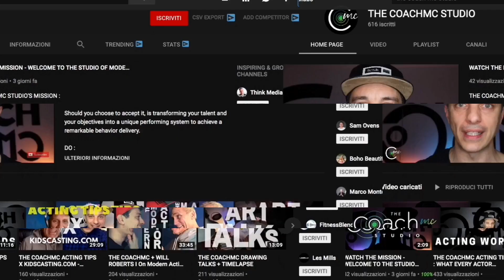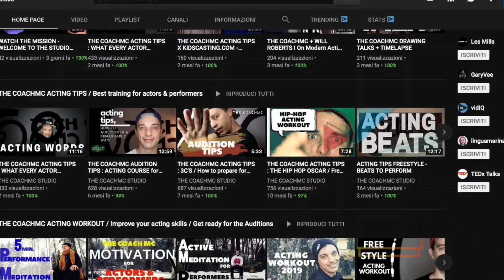BEST 5 MIN GUIDED MEDITATION - FOR CREATORS, ACTORS, PERFORMERS -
Thanks for visiting and welcome to this guided active meditation.
 I'm so happy you've chosen this channel to uplift your behavior delivery.
This routine will help you to understand and boost your 5th chakra, the blue chakra- our throat.
In ancient teachings, such as yoga, the throat stands for truthful communication and honesty.
The throat represents the throne or the seat of emotion and confidence.
Elements that are crucial for Actors, Creators, and Performers.
I like to take you on a journey of unlocking your throat to visualize your Goals for 2020 and turn these Goals into credible, convincing actions.
To maintain poise and focus during this transition into the next year and to create a strong foundation for the upcoming challenges.
We hope this will help you along your path of becoming a remarkable performer and let us know what type of meditation you like to enjoy next time.
DO LOVE ACT

So, this is Video Nr.1 of our 3 Center Chakras video Meditation Series.

---TECH GEAR USED TO SHOOT THIS VIDEO---

1. ZHIYUN CRANE V2 . 3 AXIS FOR MIRRORLESS CAMERA

2. CAMERA - CANON M50

3.. CAMERA MIC - RODE VIDEO MIC

4.. VOICE OVER MIC - BLUE YETI NANO

5. TRIPOD BY FOTOPRO

Lorenzo Patane'
THE COACHMC
Welcome to THE COACHMC STUDIO - The Studio of Modern Acting